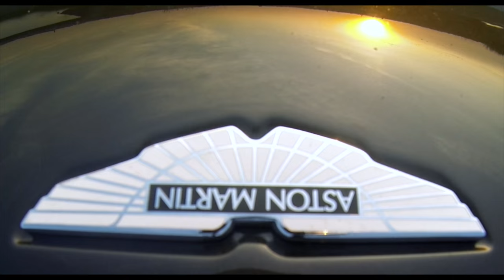Aston Martin V12 Vantage - Guerande - Porz Goret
Marées salants de Guerande en Aston Martin V12 Vantage - Rorochanel33

Yann Tiersen - Porz Goret

‘Porz Goret’ is taken from EUSA, a book of sheet music for ten brand Yann Tiersen new piano pieces.